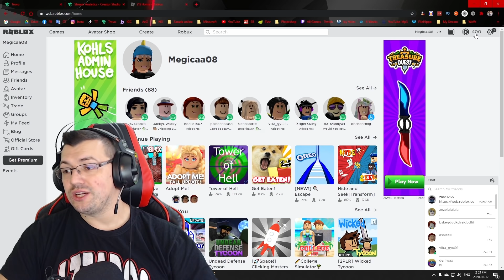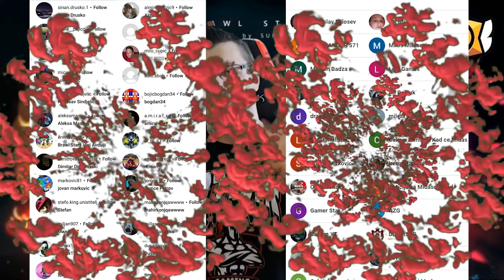NIKADA NE DIRAJTE FRENKOVE KUTIJE 😂 Brawl Stars Ep188